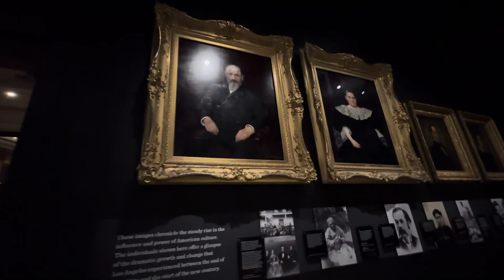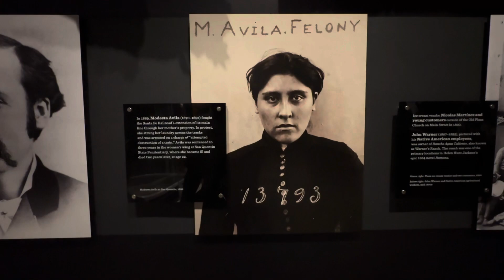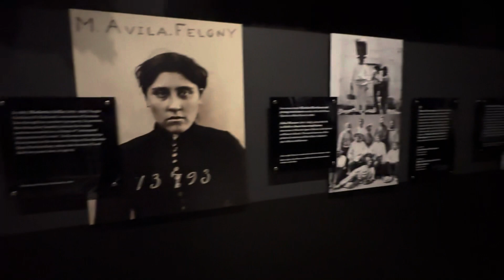November 27, 2023